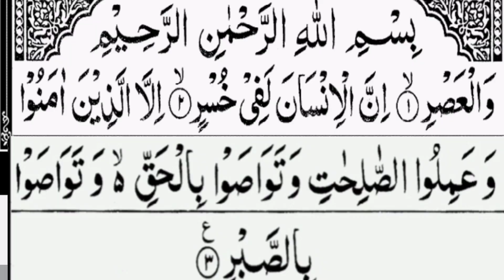Surah al asr 103/ val asru /15 sec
"So when the Qur'an is recited, then listen to it pay attention " that you may receive mercy.

Qur'an 7:204

GET REWARDED FOR EVERY LETTER THAT YOU READ FROM THE QURAN

If you ever feel sad, open the Quran and read it for a few minutes. Nothing is sweeter than the speech of Allah.

Reader voice: yasser salama

Thanks.